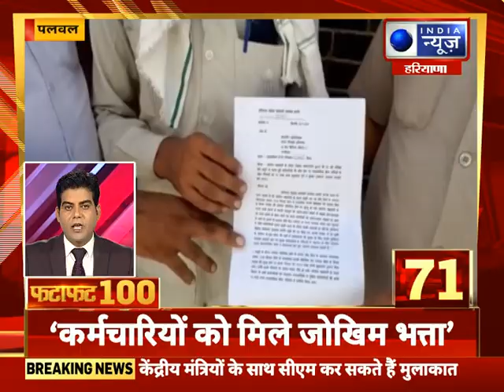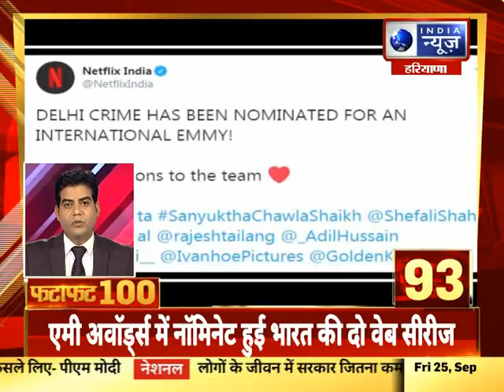Fatafat Top 100 Headlines | 25th September 2020 | India News Haryana